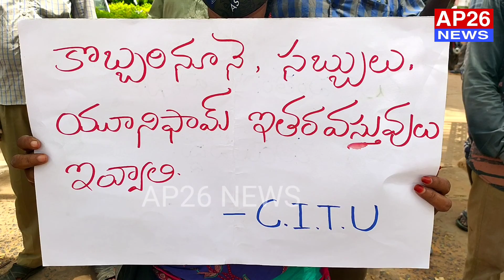మున్సిపల్ కార్మికుల సమస్యలు తీర్చాలంటూ నిరసన. //AP26 NEWS//